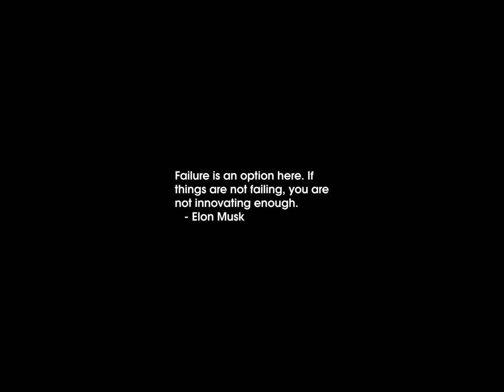Sunrise Time-lapse: Saturday, September 14, 2024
On this day:
   Benjamin Franklin is sent to France as an American minister, 1778
   Salem, Massachusetts, is founded, 1629
   The US Selective Service Act establishes the first peacetime draft, 1940
   Frodo & Bilbo's birthday
   Battle of San Jacinto in Nicaragua
   Francis Scott Key writes words to "Star Spangled Banner", 1814

Today's random fortune, quote, or snark:
Seen on a button at an SF Convention:
Veteran of the Bermuda Triangle Expeditionary Force.  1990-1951.